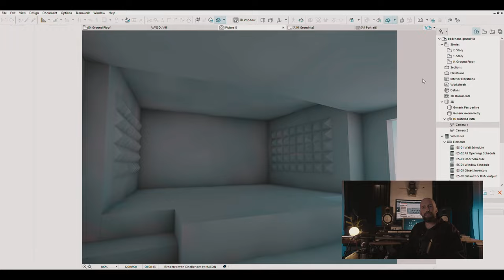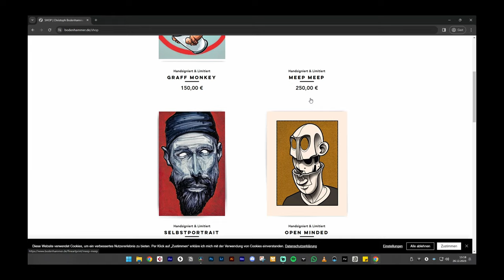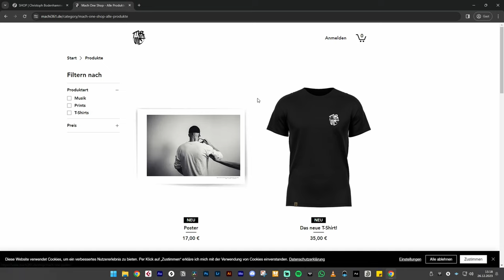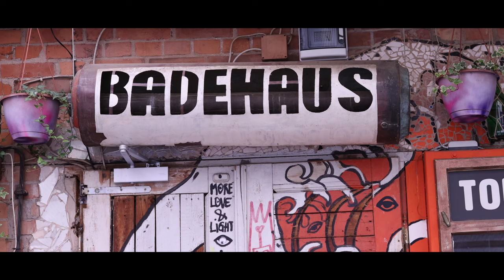MACH ONE - LIVE - MAKING OF - Unplugged mit Strom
Der Kreuzberger Meister MACH ONE präsentierte am 1. September 2023 im Badehaus Berlin Rap mit Geschichte, Tiefgang – und mit Band!

BOOKING & PRESSEKONTAKT
Wird Schon Imperium
Perhan Bolat

BAND
Artist: MACH ONE
Vocals: MACH ONE / MIKE MARTN
DJ: DJ Kite / @und_kite
Bass: Martin Buhl
Drums: Flash / @flash_cmd
Gitarre: Aeneas Martens
Keys: Martin Lüdicke / @malue.music
Additional Vocals: Frankie Balou / @frankie_balou_official

GÄSTE
Akte One / @akte_one
Mortis / @mortis_insta
Nico K.I.Z. / @kekupdate
Rhymin Simon / @rhyminsimon_official

LICHT
Henning Schletter / Imaginary Lights

LASER
Michael "Lasergott" Sollinger  / Laser Animation Sollinger

LIVE SOUND
Jochen Ströh

BÜHNENBILD
Henning Schletter / @henning_schletter
Perhan Bolat / @Palitaniani

KAMERA
Stan Preacher / @stan_preacher
Mike Martn / @mike_martn.wav
KOHB / @kohbofficial

EVENT ORGANISATION
Olga / @olgaa_from_the_block

LOCATION
Badehaus Berlin / @badehaus_berlin

VIDEO EDIT
MIKE MARTN, PERHAN BOLAT, MACH ONE